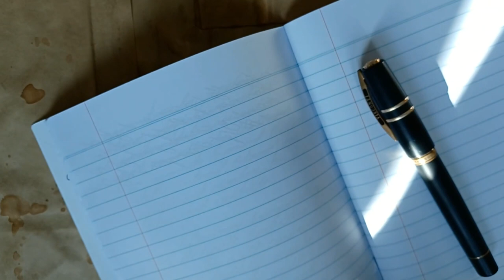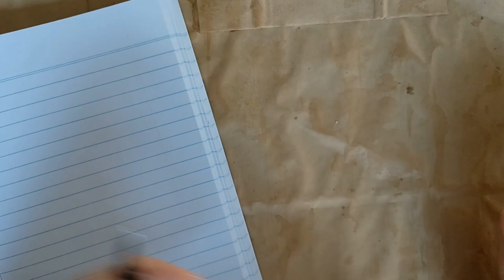Visconti Homo sapiens: fountain pen review in English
A top of line fountain pen. The first model produced by Visconti for Homo sapiens fountain pen series. Unfortunately, the new releases don't come with palladium nib.